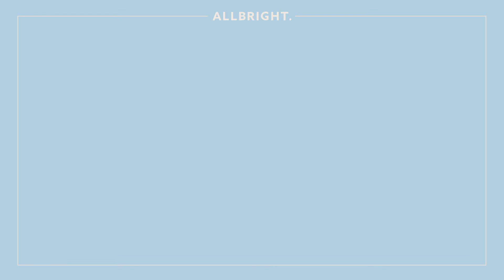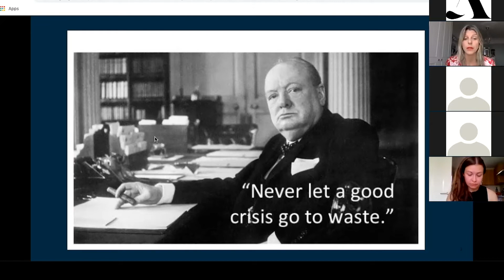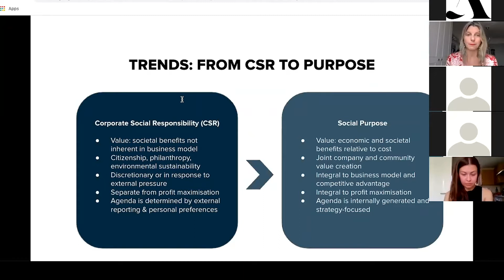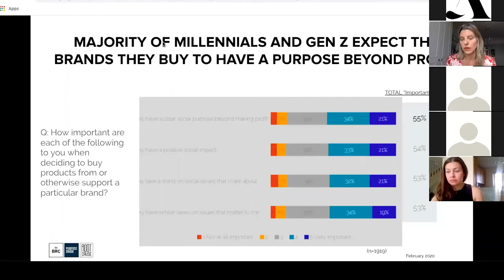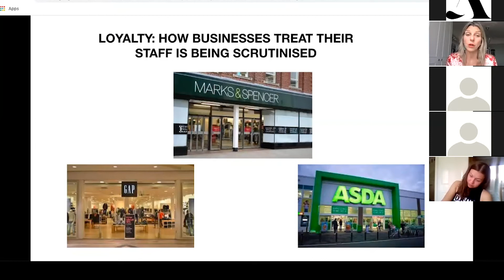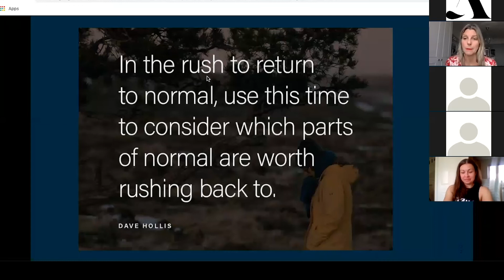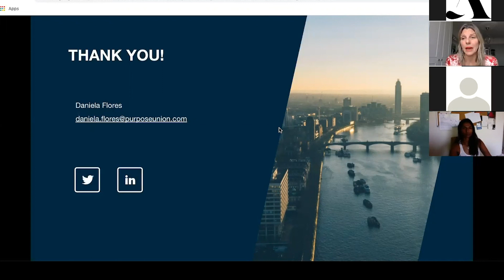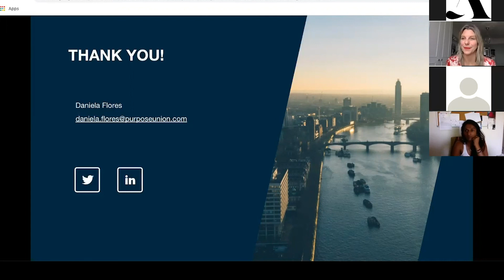Daniela Flores: Importance Of Purpose In Today’s New World | AllBright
With so many of us working from home, we need a little inspiration throughout the day, so join Allbright Member, Daniela Flores, for a virtual mid-morning tea break where we will discuss the importance of purpose in today’s new world. Considering the enormous impact recent events have had on individuals and businesses, this session will provide an opportunity for reflection and motivation to set you on track both personally and professionally to finding your purpose.

Daniela will share her insights into the world of purpose and help you understand what’s driving the purpose agenda. We’ll discuss how to unearth our own social purpose at its core. This is for anyone who is looking to redefine their purpose and make a positive social impact - whether you are self-employed, building your own business, scaling a start-up or working within a large organisation.